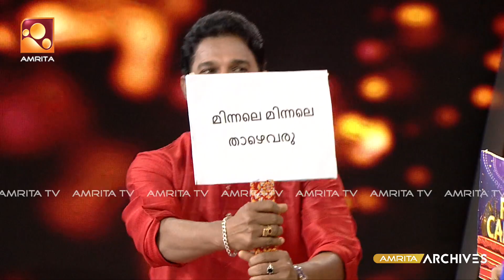"കേൾക്കാനുള്ള കൊതികൊണ്ടാണ് ഇനിയെങ്കിലും പറഞ്ഞൂടെ "